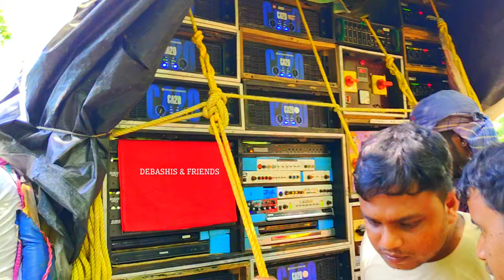Dj Box Competition : Jana Music 4/4 Pop Dj Setup Deadly Bass pressure From 10 Pis Ca20 Amplifier